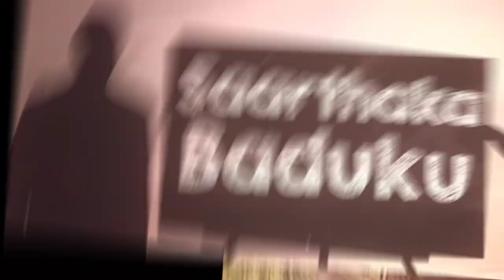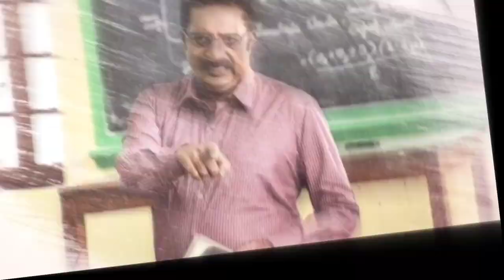Paatashaala Song | Review | Puneeth Rajkumar | Santosh Anandram | Vijay prakash | Nanna Prakaara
this video is a review of paatashaala song from yuvarathnaa kannada movie which is releasing on april 1st 2021